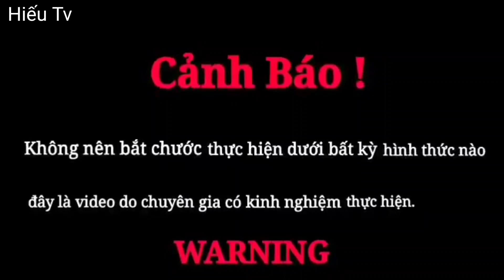Hiếu Vlogs | Quái Thú Hồ Ly Tinh 1000 Tuổi Hồi Sinh Quỷ Chúa Đầu M.a Ngôi Nhà Hoang | Phim Ma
Video Mang Tính CHất Chất Giải Trí